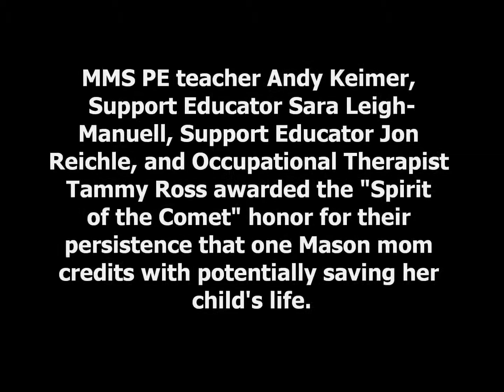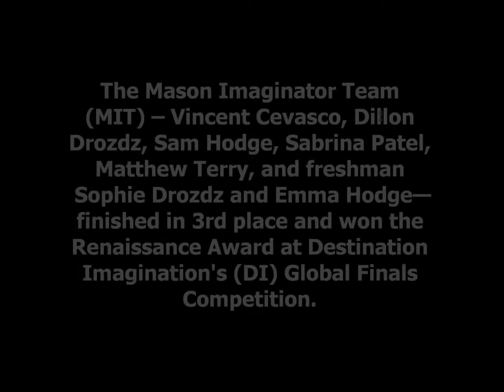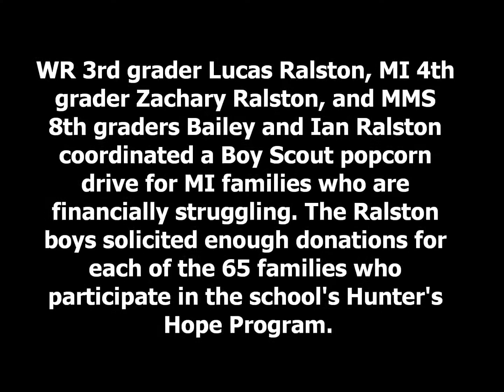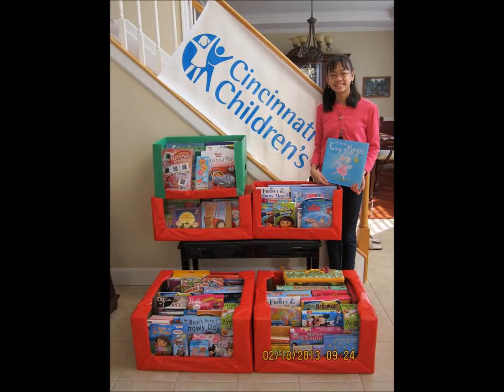2012-13 Awards & Honors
Mason Comets had a banner year inside and outside of the classroom! Check out some of these great academic, artistic, athletic, and charitable accomplishments by Mason City Schools students and staff.